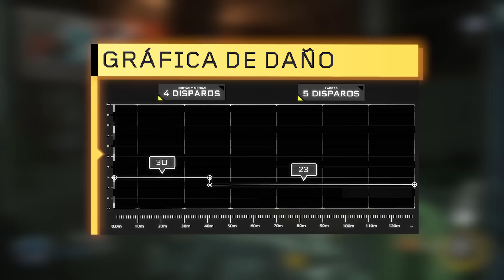[ GUIA de ARMAS • NV4 ] - Análisis, mejores clases y consejos (COD Infinite Warfare)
ÁBREME para MÁS GUÍAS de COD

• GUIAS DE ARMAS IW: Próximamente

► INFORMACIÓN ÚTIL
Edición: (Intro y Outro hechas en After Effects CC, montaje hecho en Adobe Premiere CC 2015.2)
Canción de la intro:  アジサイの季節 - SOUND HOLIC feat. 709sec.
Canción de la outro: Battle Scars - 澤野弘之